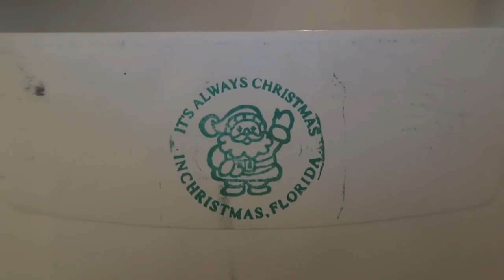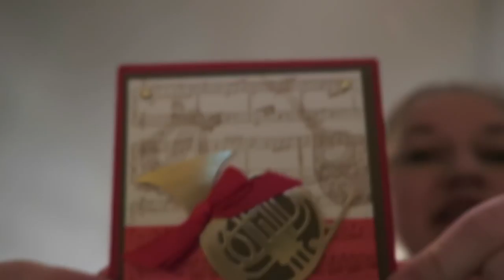FDE SLACKINGMAS | VLOGMAS DAY 11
1st time Erin Condren customers, use this link to get $10 off your 1st purchase.

12527 Central Avenue NE #322